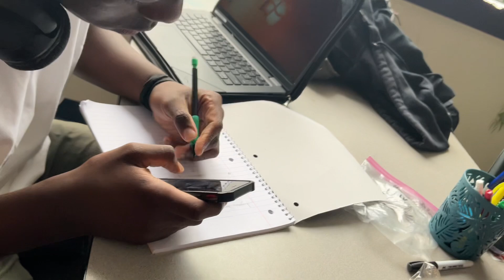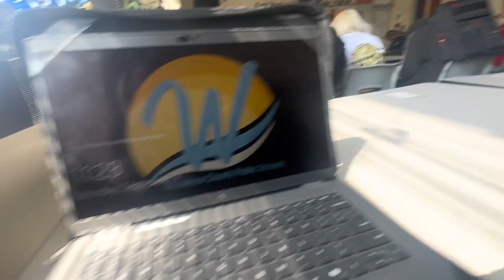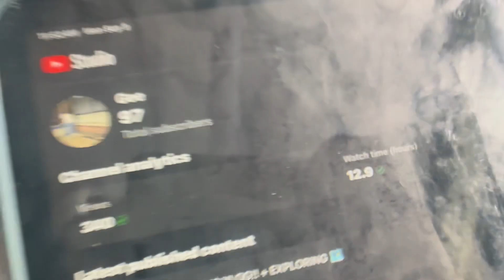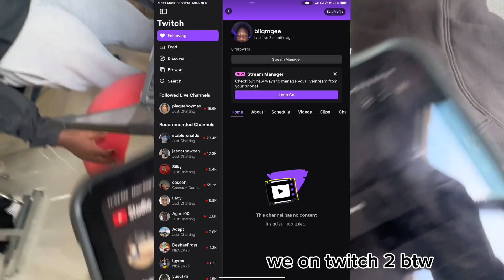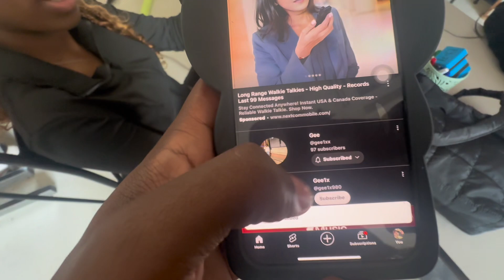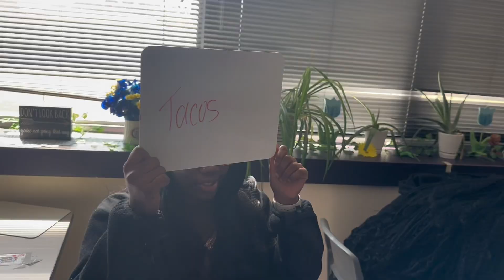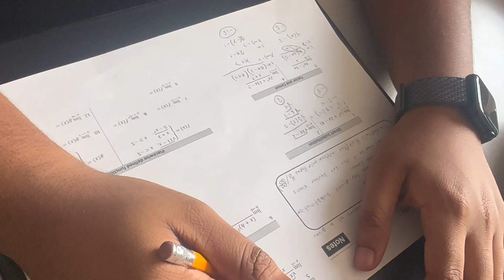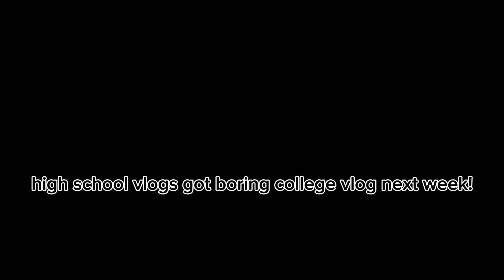Back to SCHOOL Part 2 [Day in the life vlog]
the long awaited part 2 of the back to school series, after this i’ll probably chill on the school content for a little. I still got hella shi going on BTS for yall.

Users🔎:

Like the recent n follow
Snap - tfisgee
add n join the BTS